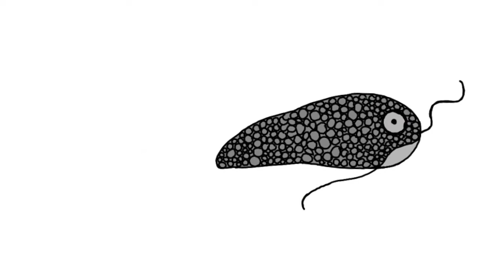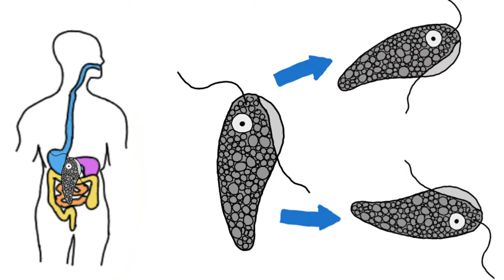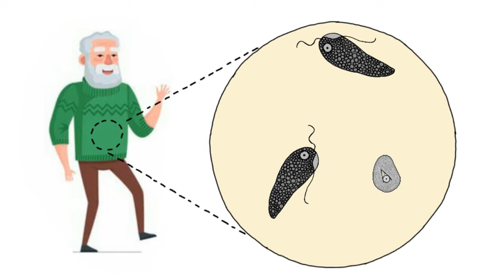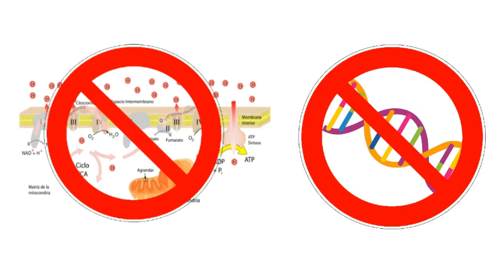Retortamonas Intestinalis 14 || Parasitosis || Flagelados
Retortamonas es un parasito comensal del intestino mira el video y conoce como puede afectar al ser humano.

00:00 Introducción
00:35 Trofozoíto
01:05 Quiste
01:38 Epidemiología
02:02 Ciclo de vida
02:48 Patogenia
03:14 Manifestaciones
03:42 Diagnóstico
04:18 Tratamiento
04:45 Prevención